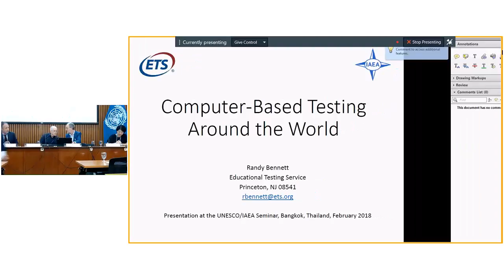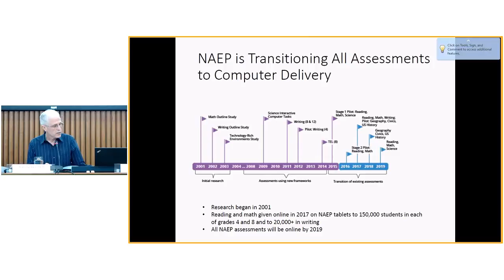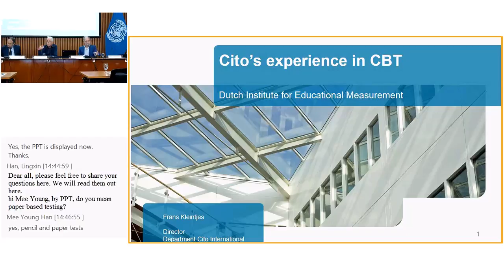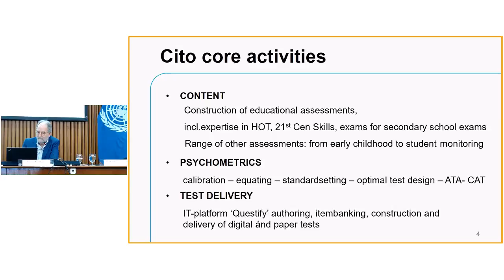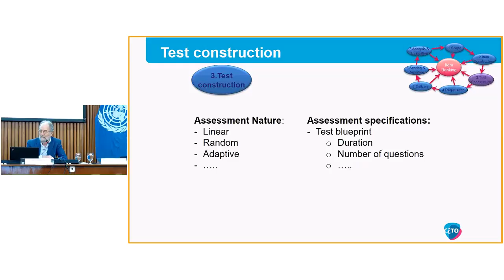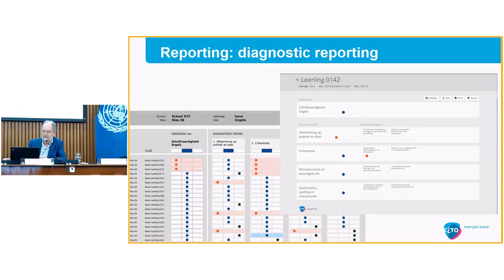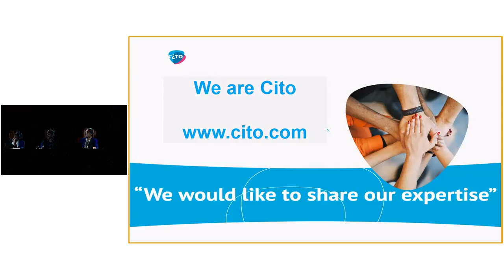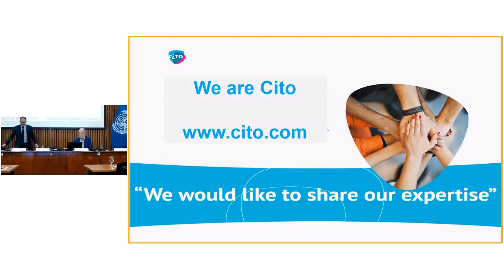Computer-based assessments: What you need to know - UNESCO-IAEA webinar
Education systems around the world are making the shift from paper to computer-based assessments. What new opportunities come with this shift and what are some of the practical challenges involved in making this transition?

These questions and more were discussed in an in-depth webinar on computer-based assessments hosted by the The NEQMAP (Network on Education Quality Monitoring in the Asia-Pacific) Secretariat at UNESCO Bangkok.

International Association for Educational Assessment (IAEA) President Randy Bennett and Frans Kleintjes, Director of CITO International, joined NEQMAP head , UNESCO Bangkok Programme Specialist Moritz Bilagher and professionals involved in educational assessments from around the world for an informative and engaging discussion on this major development in education.